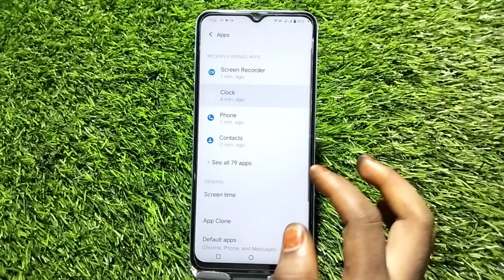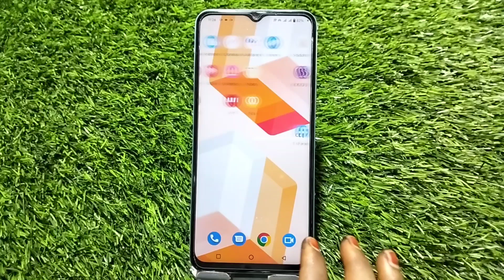How To Enable Dual App In Vivo T2 Pro, Create Dual App In Vivo T2 Pro, How To Enable Colon App In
How To Enable Dual App In Vivo T2 Pro, Create Dual App In Vivo T2 Pro, How To Enable Colon App In Vivo T2 Pro, Dual App Setting In Vivo T2 Pro,

Clone_App_Enable Vivo T2 Pro